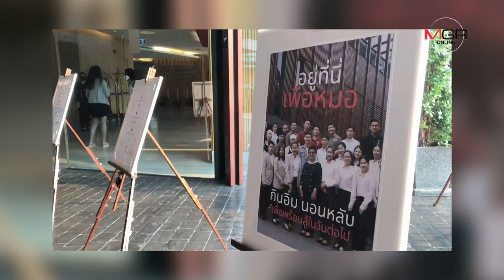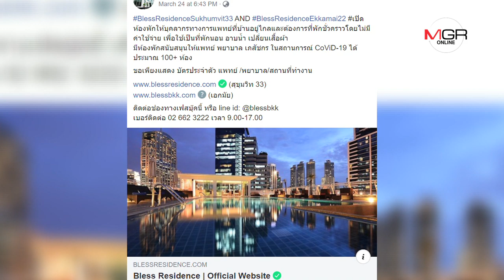พลิกวิกฤตเป็นน้ำใจ เปิดโรงแรมให้พักฟรี แพทย์-พยาบาล สู้ภัยโควิด-19